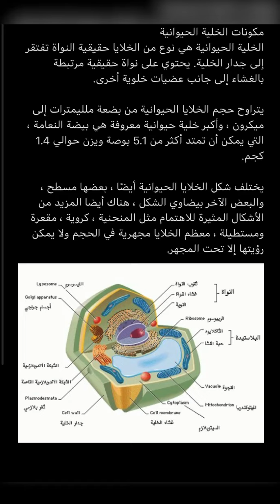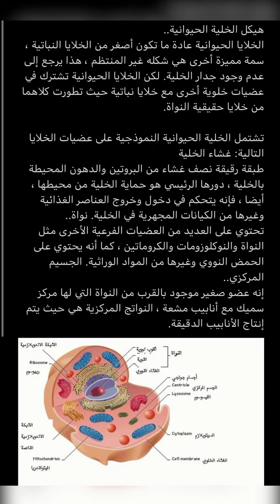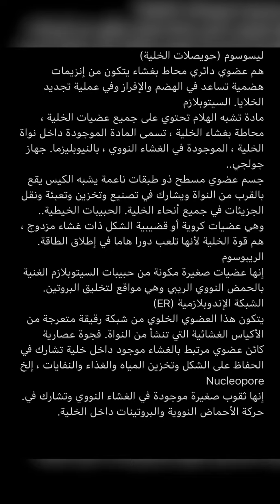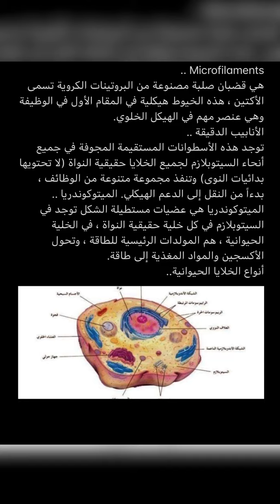تركيب الخلية اعداد/ سلطان العمري اشراف المعلم/ مالك مليباري